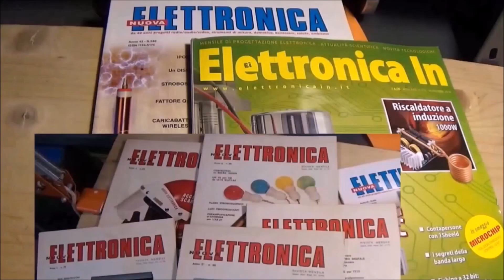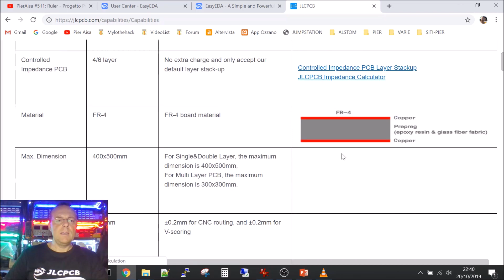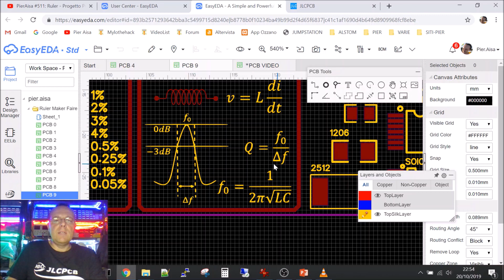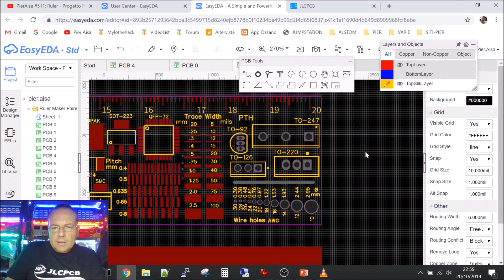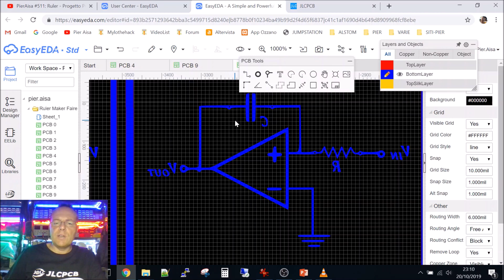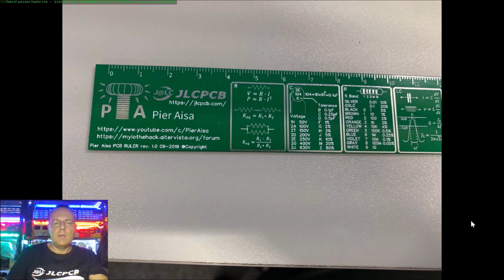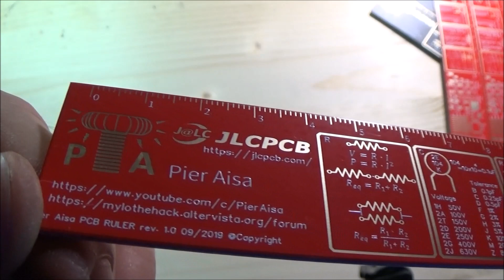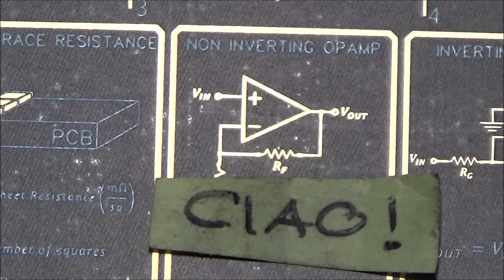0514: Maker Faire Roma 2019 - PCB Ruler (parte2)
Un grande grazie a tutti coloro che sono intervenuti alla Maker Faire allo stand di JLCPCB e che mi sono venuti a trovare, lo apprezzo molto ! Mi sarebbe piaciuto fare una LIVE direttamente dall'evento, ma ero troppo impegnato allo stand. A breve credo che usciranno i video di Daniele Tartaglia e Ufostufo. Questo video mostra i righelli che abbiamo portato in fiera con JLCPCB e la seconda parte di progettazione, svolta con EasyEDA.